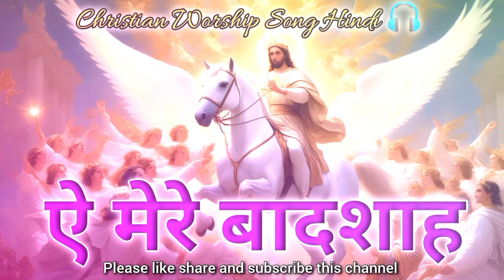Aey Mere Badshah 💫 || Jesus New song || Yeshu Masih Song || By Brother Chander Levi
Rab Mera Paani Mein Raah Banaye || New Lyrics song || Hindi Christian Song 🎤 Brother Chander Levi

Khudaya Teri Rooh Thon ✝️ New Christian Song By Brother Chander Levi

Tu Mere Parmeshwar Hai || Lyrics song || Hindi Christian Song 🎤 Brother Chander Levi

Yahova Mujhe Teri Zaroorat Hai || Lyrics song || Hindi Christian Song 🎤 Brother Chander Levi

Aey Mere Masiha ✝️ New Christian Lyrics Song by Brother Chander Levi 🎤 masih song

Ho Teri Satuti Aur Aaradhana ✝️ New Christian Song By Brother Chander Levi

यीशु है प्राण बचाता ✝️ Papi Tum Sunlena 🎤 Worship Chander Levi 🎶 Christian Song Hindi

welcome to youtube channel SON of Jesus CR25

Yeshu Masih Song Aey Mere BadshahAey Mere Badshah Anil Kant song
Christian Worship Song Hindi
Jesus songs
yeshu Masih Song Hindi gana
2000's gospel music
cece winans songs
new masihi geet
best gospel music
faith